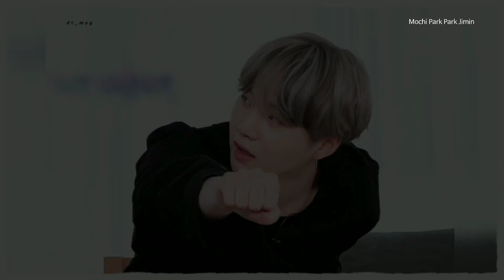Min Yoongi ~ Comethru [FMV]